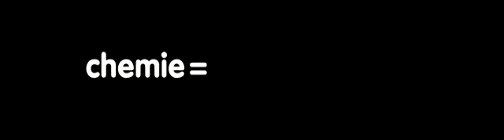Chemie is overal - animatietrailer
Korte trailer om duidelijk te maken dat chemie overal is. Kijk, luister en lees verder op